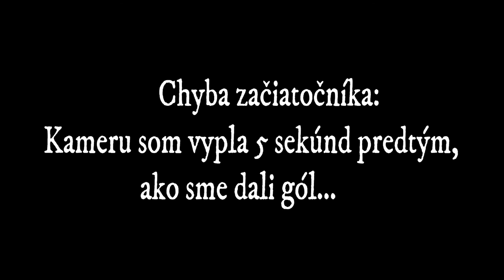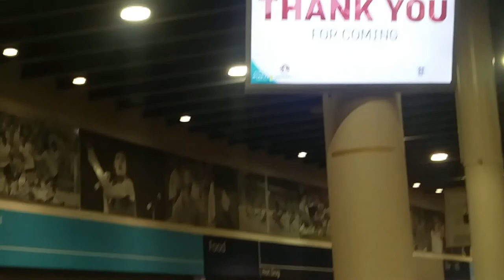Anglicko vs Slovensko 2017: Usadení v nepriateľskom tábore | Nikky Now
V pondelok sme šli na zápas Anglicko vs Slovensko a kvôli lacným lístkam sme boli  usadení v nepriateľskom tábore Anglicka. Ako sme to medzi Angličanmi prežili?! To a viac sa dozviete v tomto vlogu.

LAJKUJTE, ZDIEĽAJTE, KOMENTUJTE, ODOBERAJTE